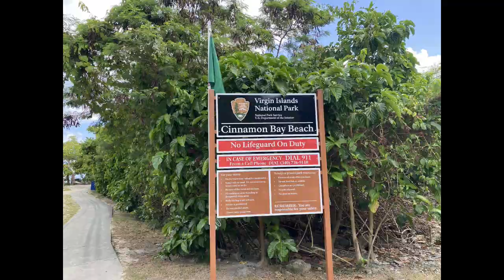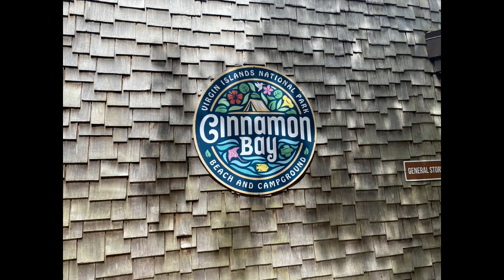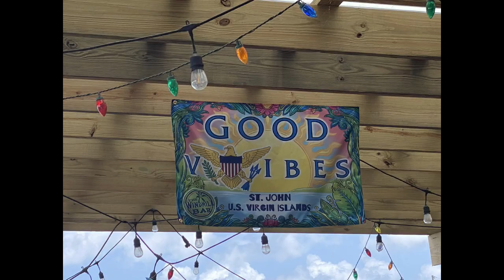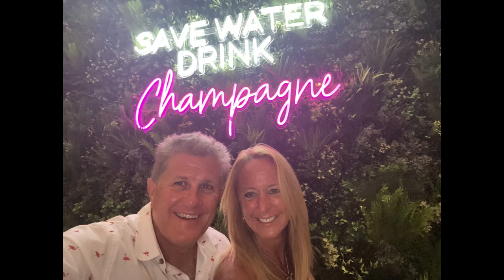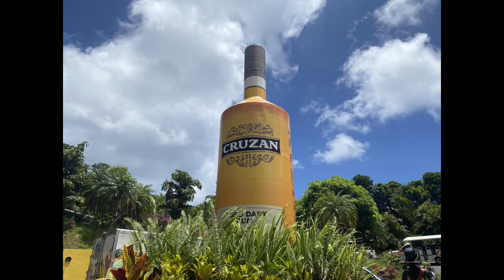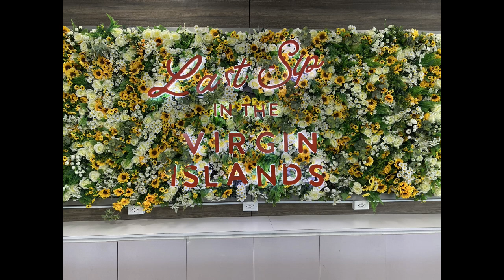St Thomas and a day on St John, US Virgin Islands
Come along with Kurt & Melissa and explore the US Virgin Islands of St Thomas and St John.  Take the car ferry to St John, tour the beaches and see the spectacular view from the top of St John at the Windmill bar.  Plus, Magen's Bay and Paradise Point on St Thomas!